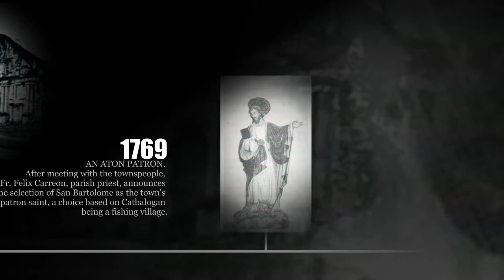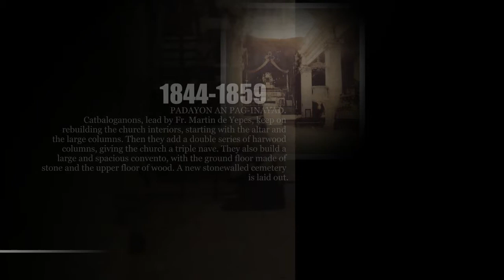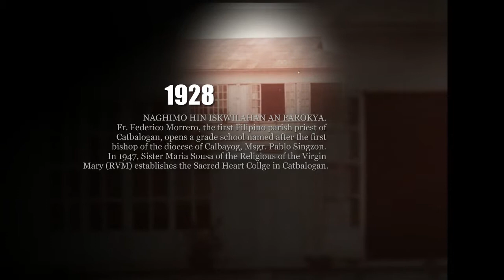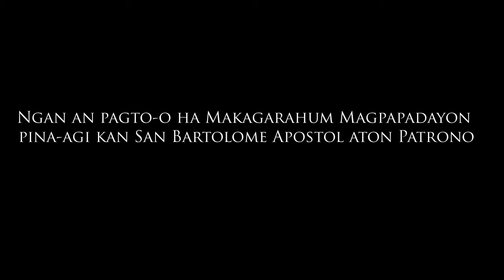An Singbahan (The Church of Saint Bartholomew the Apostle - Catbalogan City)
AN SINGBAHAN: The Jesuit and Franciscan missionaries who laid the foundation of our faith brought with them treasures of culture and art that are still alive among Catbaloganons. One of these is the church where every Catbaloganon has experienced the transformation and enrichment of our Faith through the gospel.

Through the layers of time we freeze and capture some significant events of the history of Catbalogan and its people from scant sources: handed down legends, pieces of chronicle, diaries of Spanish missionaries, and some first hand accounts of those who left a lasting mark on the lives of the people of Catbalogan.

From Catbalogan Chronicles by Charo Nabong Cabardo

This video is a special tribute in connection with the 400th year celebration of Catbalogan being the residencia, bongto, pueblo and cabecera of the island-province of Samar founded in 1616.

Source from Catbalogan Chronicles by Charo Nabong-Cabardo
Produced by SHM | SSC, COEd - SSU